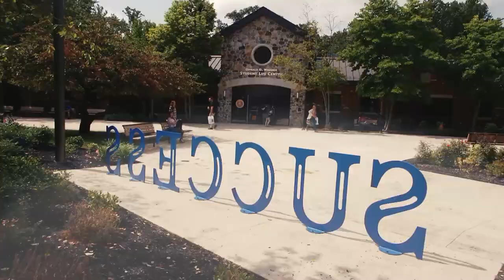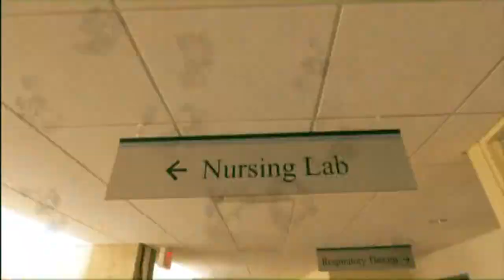2018-19 Semi Final Region XIX DIII Men's Basketball Middlesex vs Cumberland March 2 2019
2018-19 Semi Final Region XIX DIII Men's Basketball Middlesex County College Blue Colts vs Cumberland County College Dukes March 2 2019 at Brookdale Collins Arena